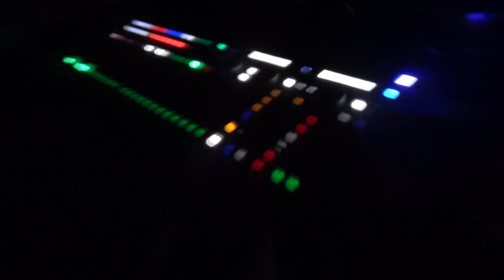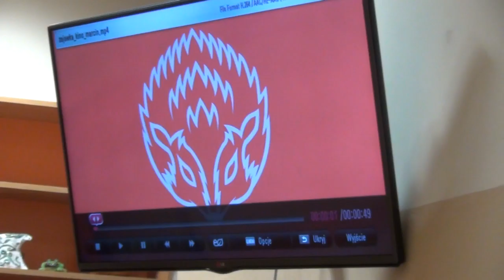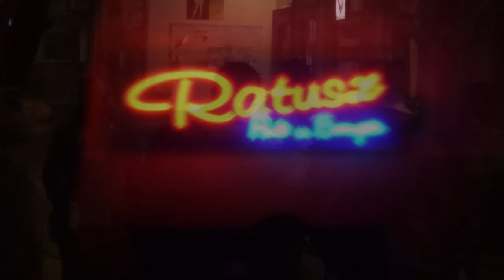Festiwal Filmoffo - kronika 2015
Kronika 8. Festiwalu Kina Offowego Filmoffo (2015).
Festiwal odbywa się w Opolu Lubelskim w Opolskim Centrum Kultury.
Organizatorami są nieformalna grupa Sorry Film Polska, Gmina Opole Lubelskie i Opolskie Centrum Kultury. Dziewiąta edycja festiwalu odbędzie się w dniach 15-16 kwietnia 2016 roku.

Muzyka: Neon Indian - Polish Girl
Zdjęcia: Rafał Makolądra, Krzysztof Ryczek
Montaż: Krzysztof Ryczek